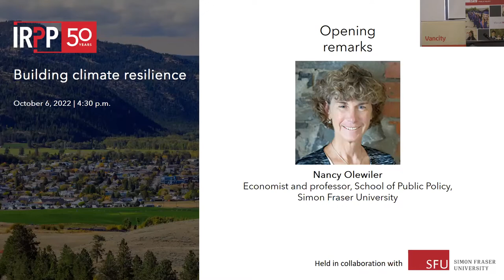Building climate resilience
June 2021’s “heat dome” sent temperatures in many parts of British Columbia into the mid-40s, contributing to the deaths of just under 600 people. Wildfires that consumed the town of Lytton followed. Then in November the “atmospheric river,” with its intense rainfall, created massive flooding that destroyed sections of crucial road and rail infrastructure, cutting off the most populous part of BC from the rest of Canada and forcing the evacuation of communities in the Fraser Valley’s Sumas Prairie, the town of Merritt and several First Nations.

With $9 billion and counting in infrastructure damage, loss of life, livelihoods and livestock, BC has joined the legions of other jurisdictions that have been significantly affected by our changing climate.

While BC has one of Canada’s most ambitious policy packages to reduce its greenhouse gas emissions with “CleanBC’s Roadmap to Net Zero,” climate adaptation policy is playing catchup.

New initiatives and funding have been promised by federal and provincial governments, but is there a robust policy agenda that incorporates best practices gleaned from adaptation research, local knowledge and experience that will reduce the risk of catastrophic losses to communities and the environment?

Our panel of climate adaptation experts discussed the policies and practices that will be needed to build climate resilience.

This panel discussion featured Patrick Michell, Chad Park and Magda Szpala with moderator Nancy Olewiler.